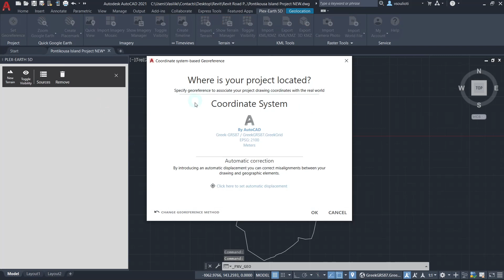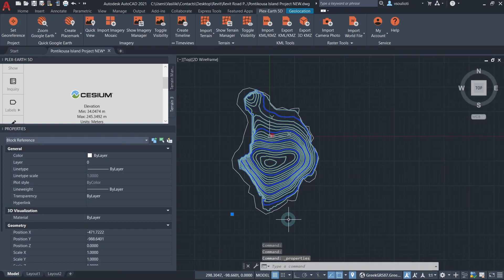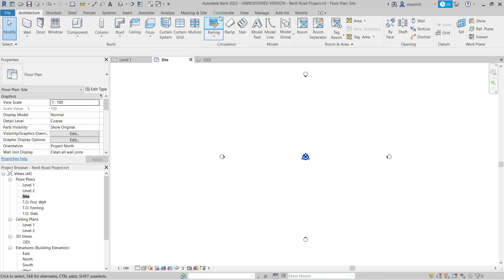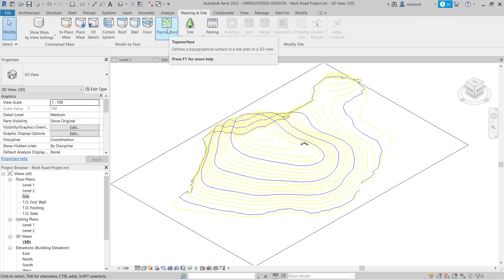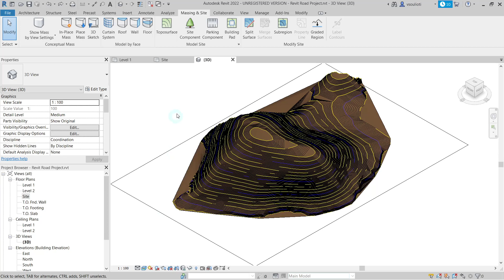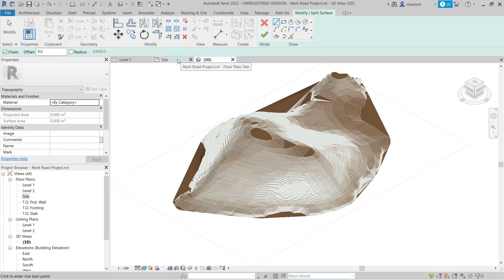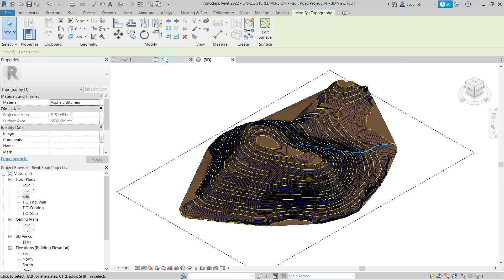Create a Road in Revit by using Plex-Earth's Terrain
With Plex-Earth 5D, it is very easy to obtain elevation data for a project area.

In this video it is shown how to use Plex-Earth 5D contour elevation data, in order to create a Toposurface in Revit and then design a road on it.

Our Customer Service Team will be glad to help you!

00:00 Introduction
00:24 Import a Terrain Model
01:24 Insert Contours
02:10 Link AutoCAD drawing to Revit
03:20 Create Toposurface
04:33 Create Road path using Detail Lines
06:13 Create Split Surface
07:58 Conclusion